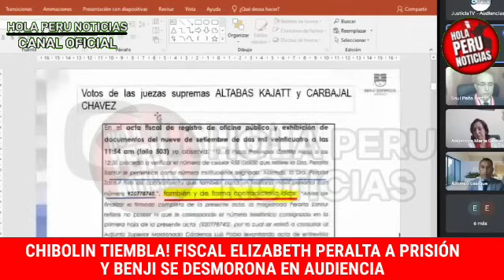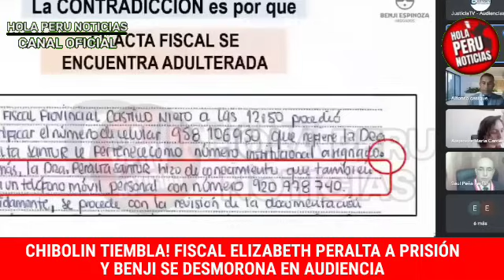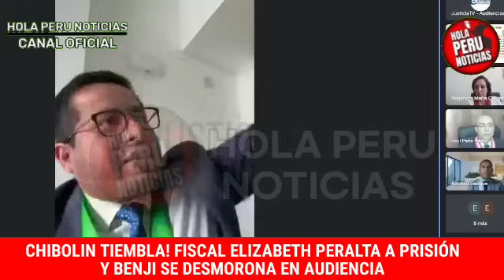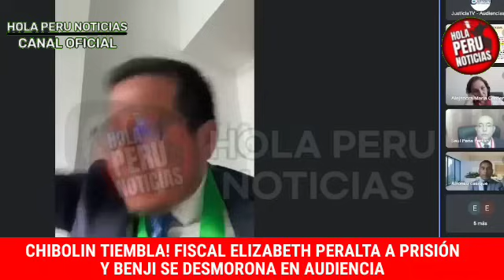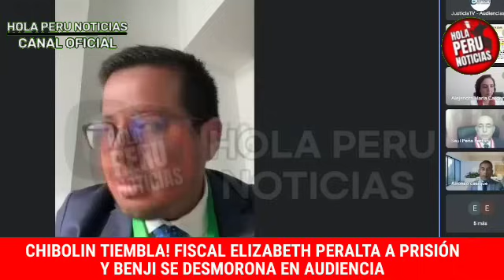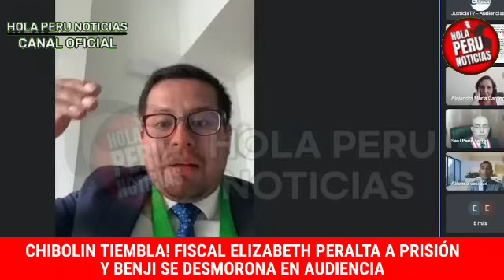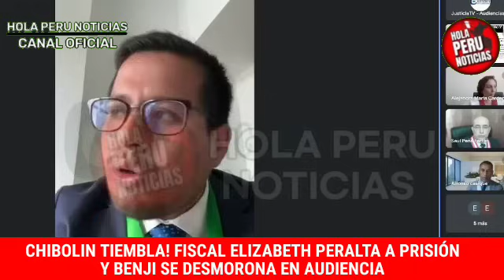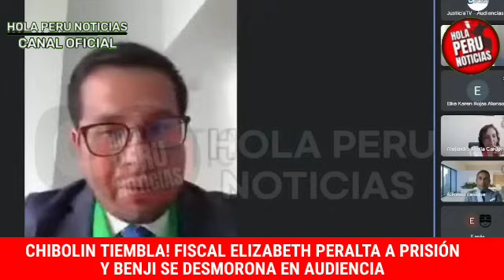CHIBOLIN COL4PSA! JUEZ HACE LLORAR A FISCAL ELIZABETH PERALTA Y BENJI CAE DE RODILLAS EN JUICIO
Juicio contra la fiscal elizabeth Peralta